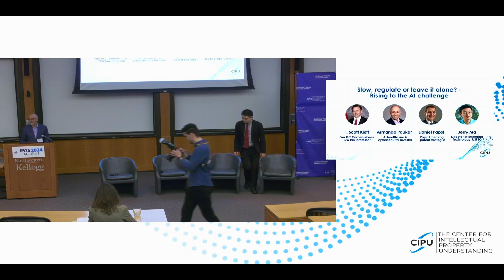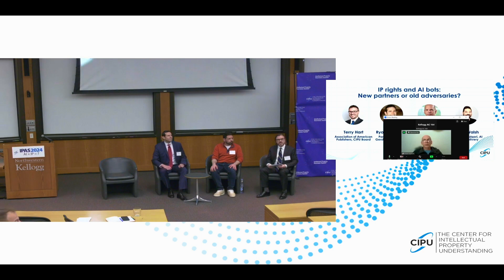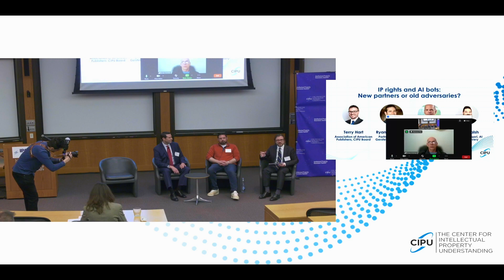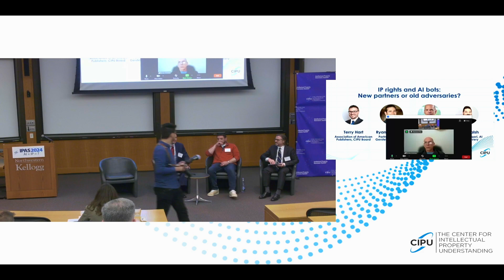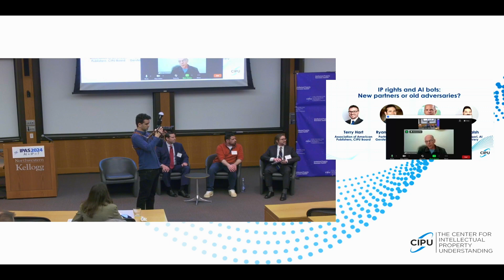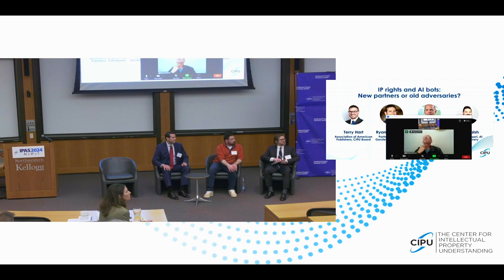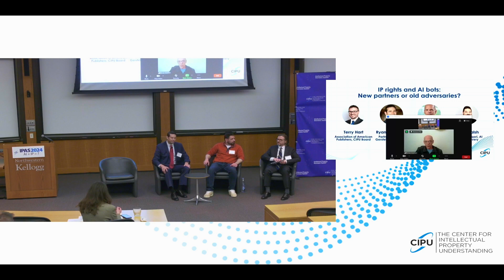IPAS 2024 Panel 2: IP rights and AI bots: New partners or old adversaries?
IP rights and AI bots: New partners or old adversaries?

Featuring:
Terry Hart (Association of American Publishers, CIPU Board)
Ryan N. Phelan (Partner, Marshall Gerstein & Borun, LLP)
Brian Hinman (Aon IP Solutions; Fmr Philips IP, IBM; CIPU Board)
Ryan Walsh (Founder, Valqari, AI drone delivery solutions)